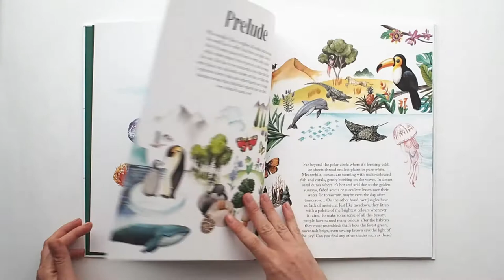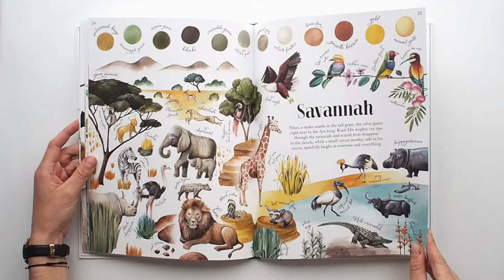Colours of Habitats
From the series Nature´s Wonderful Colours

Written by Jana Sedláčková, Štěpánka Sekaninová
Illustrated by Magdalena Konečná